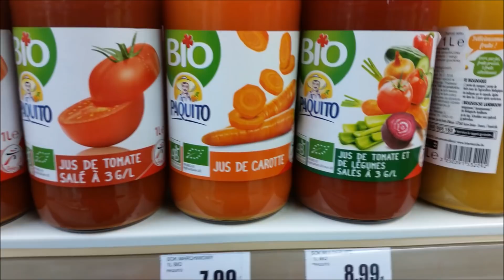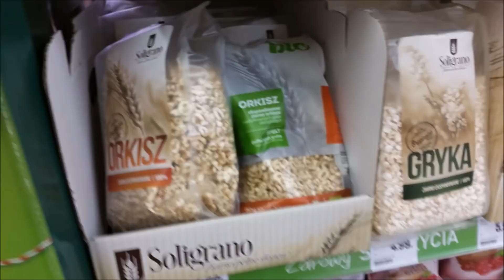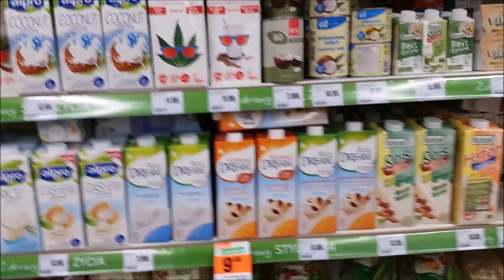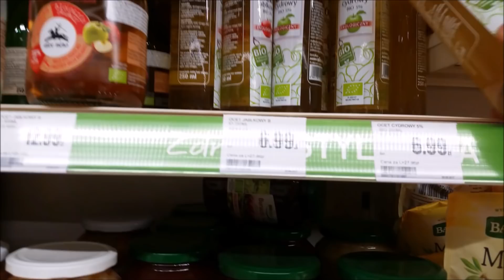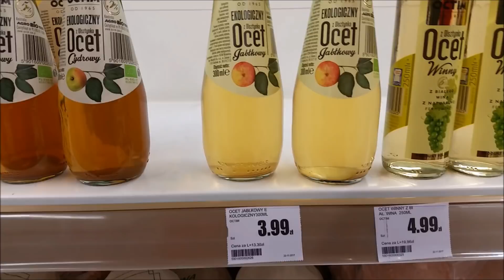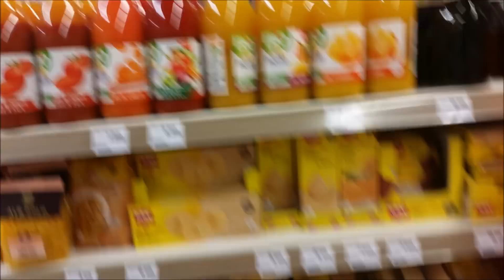Reportaż z supermarketu, 🤔🤔 czyli Zdrowa czy (nie) Zdrowa żywność 💯⁉️ Część I #91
☑️ Czy to co zostało nazwane żywnościa BIO, zdrowszą, lepszą, czy ekologiczną naprawdę jest zdrową dla nas żywnością?
☑️ Czy jednak nadal jest to tylko droższy - bezwartościowy pokarm..?

Nakręciłem krótki reportaż, który ze względów mobilności internetu podzieliłem jednak na dwie części.
Napiszcie nam czy takie reportaże również będą miały dla Was wartość i czy chcielibyście takie filmy również oglądać⁉️ Najlepszego💝!